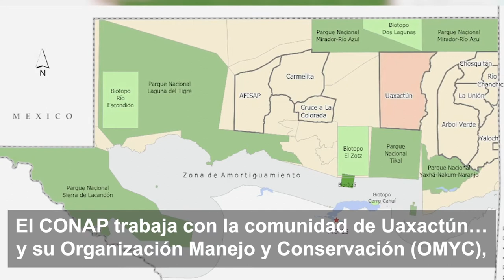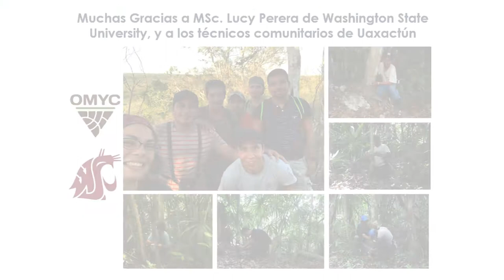¿Cómo es que Guatemala Conserva el Jaguar?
Este felino enfrenta serias amenazas a su sobrevivencia, por lo que se realiza un esfuerzo interinstitucional con el apoyo de WCS para llevar a cabo  importantes avances en el entendimiento del estado de los jaguares en el país y las medidas de manejo para su conservación a largo plazo.

La Reserva de Biósfera Maya (RBM) en la región norte de Guatemala constituye el bloque de bosque continuo más extenso del sistema de áreas protegidas de Guatemala, y actualmente es el bastión de conservación de los jaguares en el país, y en la región, ya que potencialmente mantienen el flujo genético con los jaguares mexicanos y beliceños.

La mayor parte de la información de jaguares en Guatemala ha sido generada para la Reserva de Biósfera Maya, y se estima que la distribución actual de los jaguares abarca el 58% del territorio, y de ésta el 47.2% se encuentra en área protegida.

Esfuerzos de conservación en el País.
    La firma de CITES
    La creación de la Ley de Áreas Protegidas 4-89
    Publicación de la LEA
    En 2010 se creó el consorcio

El CONAP apoya todas las iniciativas que tienen como fin garantizar la supervivencia de los grandes felinos.